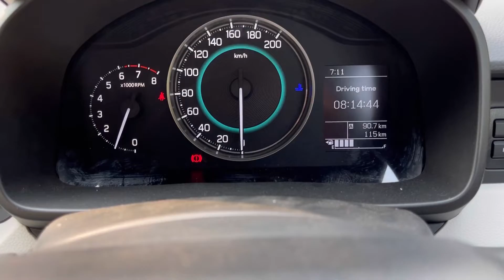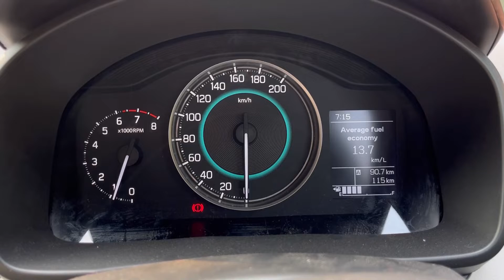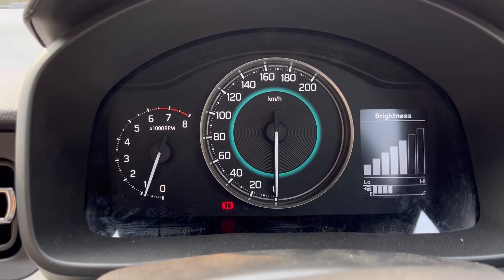क्या Wagon R छोड़ कर Ignis लेनी चाहिए 2023 मे | Sanchit Saxena